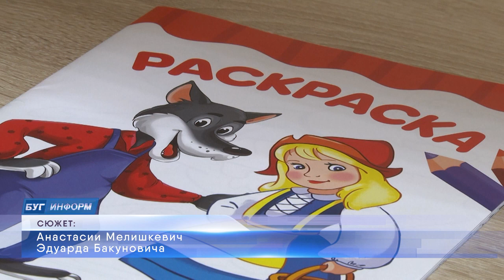2022-08-09 г. Брест. Комната, дружественная детям, для опроса. Новости на Буг-ТВ.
ГКСЭ по Брестской области: комната, дружественная детям, для опроса.
Детские жизненные истории самые разные. У кого-то всё ярко и прекрасно, а кому-то приходится пережить страх и ужас. Преступления против половой неприкосновенности и свободы, неадекватные методы воспитания, жестокое обращение… Безусловно, такие преступления пресекаются и жестоко наказываются. Для того, чтобы расследование дела не превратилось для маленького потерпевшего в мучения, а также для   восстановления полной картины случившего, в городе Бресте создана дружественная детям комната опроса. Теперь именно в ней с несовершеннолетними, ставшими жертвами или свидетелями жестокого обращения, будут работать судебные эксперты-психологи.